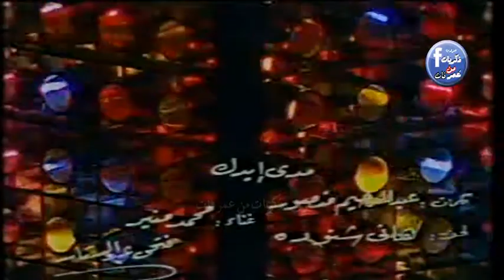محمد منير - مدى ايدك - عبد الرحيم منصور وهانى شنودة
ذكريات من عمر فات

اعلانات قديم ذكريات زمان مصر تليفيزيون اذاعة راديو برنامج اغني فيديو كليب اليوم المفتوح نادى السينما العالم يغنى خمسة سياحة حياتى تاكسى السهرة رمضان جانا نجوى ابراهيم فريال صالح فريدة الزمر صفاء ابو السعود هانى شنودة احمد السقا منى ذكى احمد حلمى ياسمين عبد العزيز سمير غانم نيللى لبلبة شريهان رحمى بوجى وطمطم كوكى كاك ايمان الطوخى فوازير فطوطة حوار صريح على الحجار محمد منير محمد فؤاد عمرو دياب محمد الحلو محمد محيى حنان منى عبد الغنى علاء عبد الخالق عبد الحليم حافظ فريد شوقى فريد الاطرش صباح نورا بوسى نور الشريف هدى رمزى محمود عبد العزيز عادل امام ليالى الحلمية رأفت الهجان المال والبنون ذئاب الجبل الشهد والدموع نسكافيه شاى قهوة فيلم اسماعيل ياسين شادية زينات صدقى الضيف احمد جورج سيدهم بيبسى كوكاكولا محمود الخطيب مجدى عبد الغنى محمود الجوهرى حسنى مبارك سوزان مبارك جمال عبد الناصر انور السادات الجيل الصاعد محمد عبد الوهاب فايز احمد نجاة الوطن الاكبر عفاف راضى